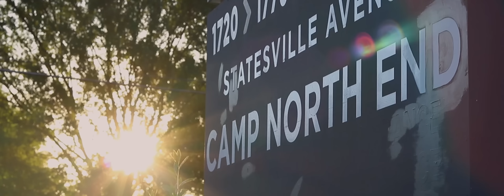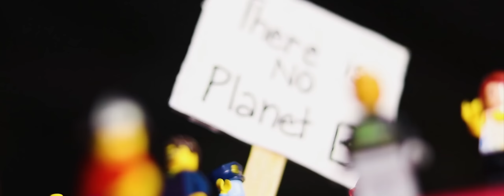Yung YuNo - Jet Lag (Official Video)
New Album 'In The Moment' Out Now

Directed by @shotbykvisuals

produced by OBM Beats
co-produced by Rob Tavaglione
recorded at Catalyst Recording
mixed & mastered by Rob Tavaglione

Instagram & Twitter: @yungxyuno